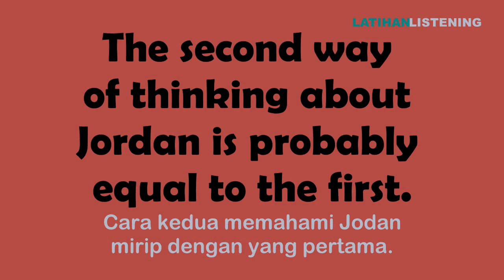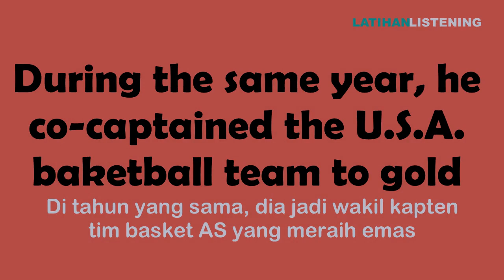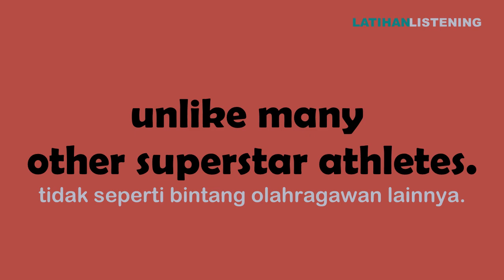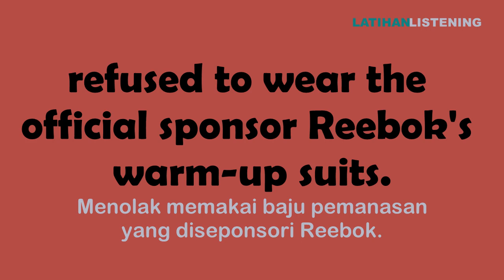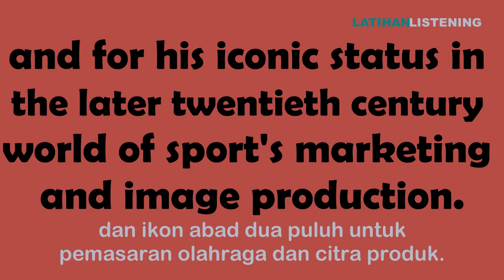Michael Jordan Mini Biography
Ini adalah video pertama di Playlist Biografi mini yang berisi cerita singkat tokoh terkenal di dunia.